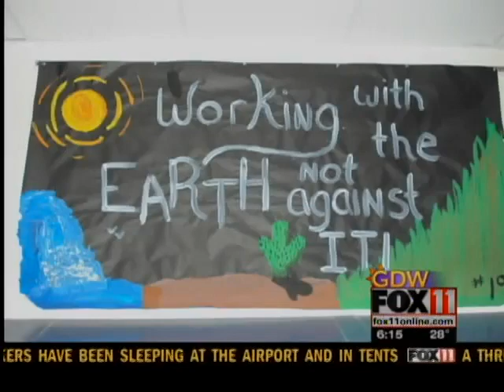Shadow Club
Maria Parmigiani learns more about the Shadow Club at Marinette High School.